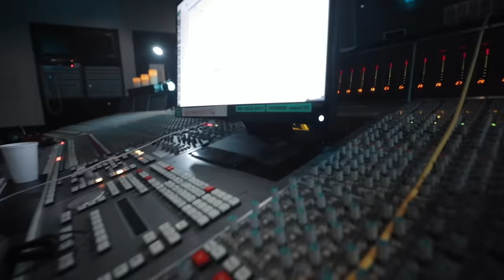Wiz Khalifa ft. Young Deji - Aint Shit Free [Music Video]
Wiz Khalifa ft. @YoungDeji - Aint Shit Free [Music Video]